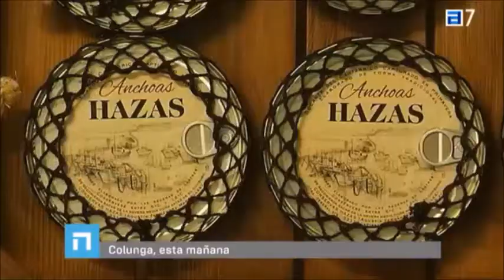Colunga muestra sus riquezas.